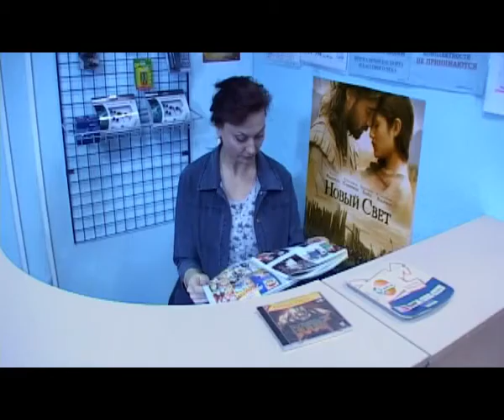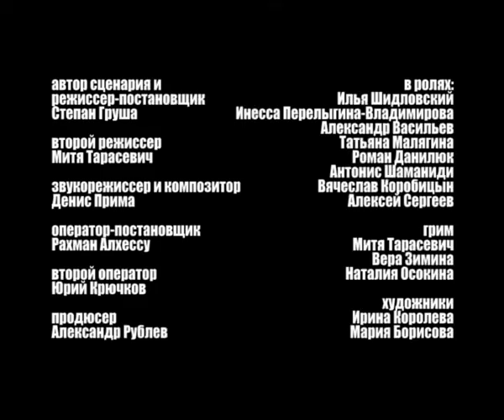Trailer "Homo Gamer"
Санкт-Петербургский Государственный
Университет Кино и Телевидения

представляют короткометражный фильм

"Homo Gamer"

Дима Масник - нелюдимый, замкнутый в себе старшеклассник, с трудом переживающий гнетущую атмосферу школы, ссоры родителей и их каждодневное, заботливое давление на него. Волей случая в его руки попадает компьютерная игра, и с этого момента Дима начинает видеть окружающее иначе. А вскоре и действовать иначе.

автор сценария и режиссер-постановщик
Степан Груша

второй режиссер
Митя Тарасевич

в ролях:
Илья Шидловский
Инесса Перелыгина-Владимирова
Александр Васильев
Татьяна Малягина
Роман Данилюк
Антонис Шаманиди
Вячеслав Коробицын
Алексей Сергеев

звукорежиссер и композитор
Денис Прима

оператор-постановщик
Рахман Алхессу

второй оператор
Юрий Крючков

продюсер
Александр Рублев

грим
Митя Тарасевич
Вера Зимина
Наталия Осокина

художники
Ирина Королева
Мария Борисова

создание лабиринта
Руслан Борисенко

ПРЕМЬЕРА ФИЛЬМА 4 ОКТЯБРЯ 19:00 КЛУБ ЭТАЖ (м.Петроградская, Аптекарский проспект, 2 (напротив Ботанического сада)). ВХОД БЕСПЛАТНЫЙ.

После просмотра состоится краткое обсуждение фильма, а затем вечеринка:

живое общение с создателями фильма,

ведущие диджеи города,

ВХОД ТОЛЬКО ДО НАЧАЛА ПРОСМОТРА.